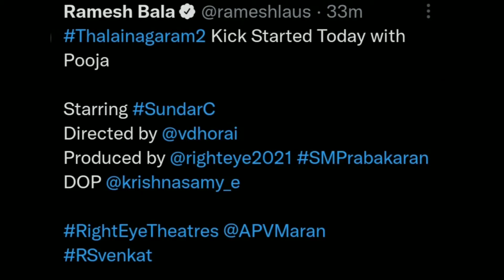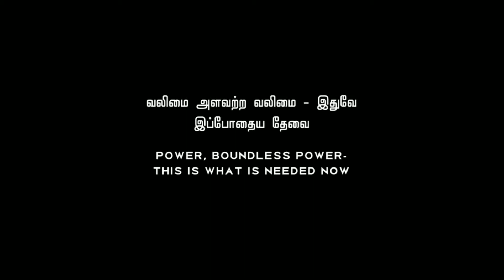ValimaiGlimpse Breakdown & Review 🔥;Mahaan Lift Trailer&OTT Details Thalainagaram2 On Cards